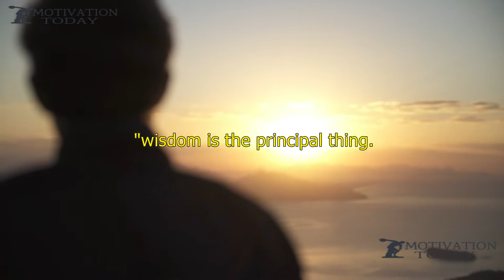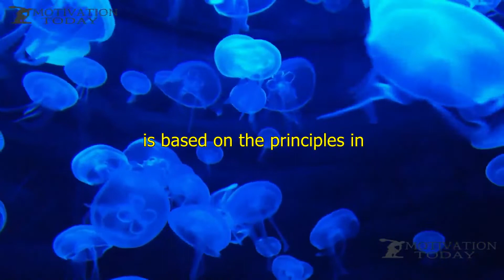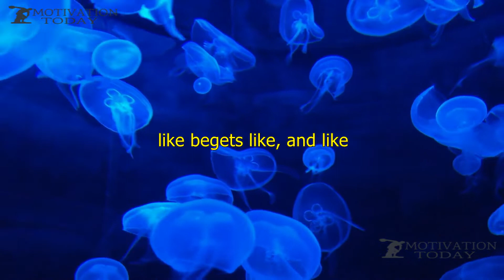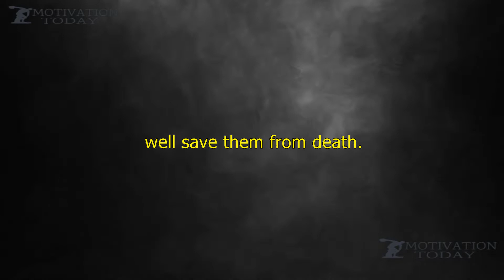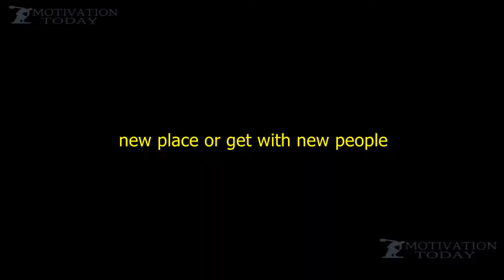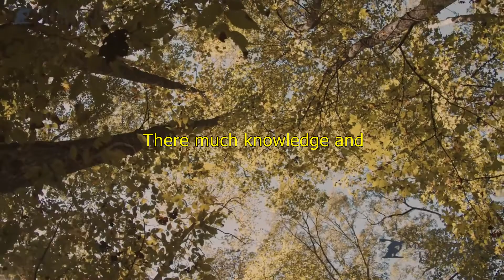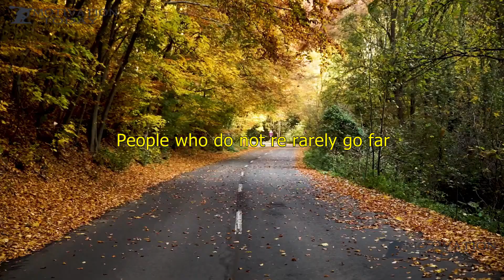GET WISDOM BY ALL MEANS. PRICE FOR WISDOM. SOURCES OF WISDOM. Best Motivation 2021. Motivational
Portuguese subtitles available 🙏. Legendas em português disponíveis 🙏
- Best Motivational Speech. Online Life Coaching And Mentorship
Edited by: Motivation Today Tech Crew
Spoken by: Motivation Today Life Coach/Mentor
Video Subtitles: Motivation Today Technical Crew

- Melhor Discurso Motivacional. Coaching e mentoria de vida online
Editado por: Motivation Today Tech Crew
Software de edição de vídeo: Wondershare Filmora e todos os seus outros produtos
Miniatura: Totalmente editado pela equipe técnica do Motivation Today. Fontes de banco de imagens de Pexels, Pixabay, Filmstock, Canva e Elementos de Envato e outros sites de banco de imagens.
Falado por: Motivation Today Life Coach / Mentor
Todas as filmagens usadas são licenciadas de sites de filmagens.
Legendas do vídeo: Equipe técnica do Motivation Today